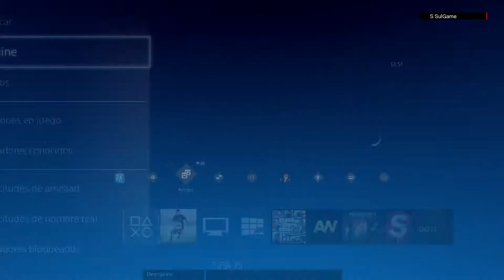FIFA 15 UltimateTeam // Temp. Amistosas "VS TIGER GAME"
Nuevo Vídeo de  FIFA 15 en Ultimate team contra Tiger. Partido muy reñido y entretenido. Espero que os guste y si os gusta LIKE y SUBSCRIBETE. Saludoos Xikillos.
Calidad del Vídeo: 1080p Full HD

Mi Online Ps3 / Ps4: saulsulo4a
Face: SSulgame Ssulgame
Face persl: Saul sulo Sancho
Insta Persl: saulsulo
Twitta: @saulsulo
Tuenti: Saul Sancho